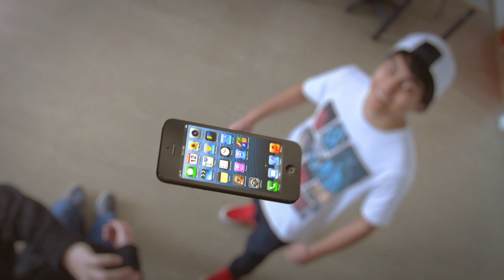Promo Movie - noroff High School day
This is a Promo Movie of a day at the high school. I tried to make it look cool but in the same way make a promo/intro of a some kind of new movie. This video introducing lots of students at noroff kristiansand and showing you some crime inside a school.

Hope you enjoy this promo movie.

All programs used:
Adobe After Effects CS6 - IncludingPlugins / Element 3D, Optical Flares